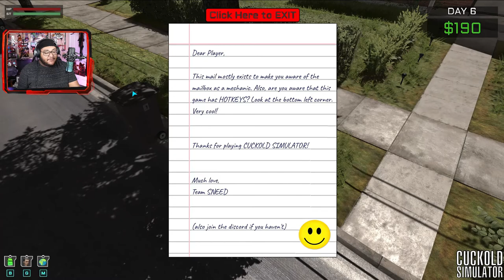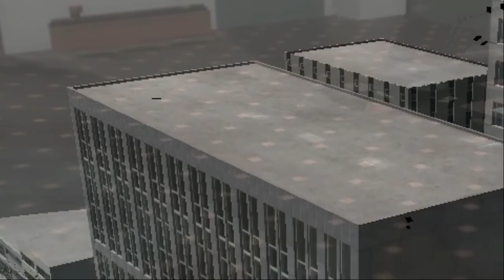I Become A Cuck In Cuckold Simulator!!! - Episode 2 - We Meet The Best Character In The Game!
I was browsing steam and found this beauty of a title, so I just couldn't help myself. bask with me in the glory that is …..Cuckold Simulator!!!